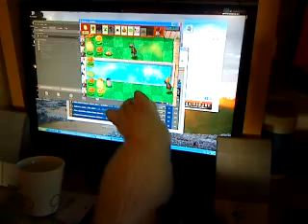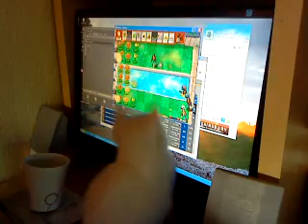Miles Vs Plants Vs Zombies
MIles, ages ~10 weeks, helps in the age-long battle against zombie invasion